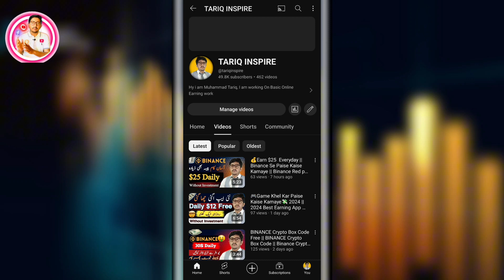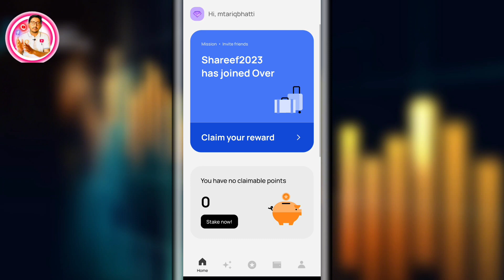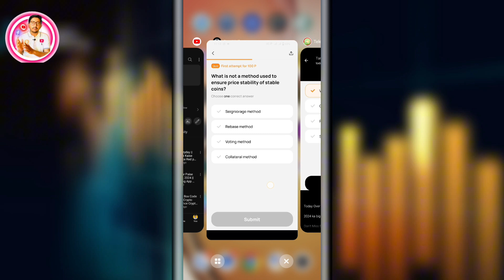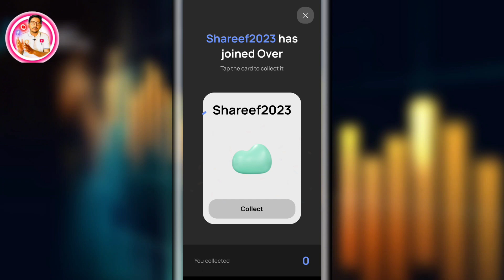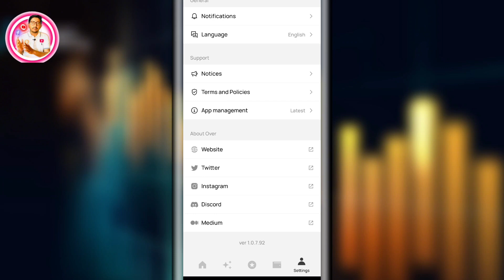Over Protocol Airdrop Claim | Over Wallet Airdrop Withdrawal Update || New Crypto Loot Today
TARIQ INSPIR
tariq inspir
over wallet airdrop,
over protocol,
over wallet withdrawal,
airdrop,
over protocol,
over protocol airdrop,
over protocol new update,
over protocol listing,
usb over network,
over network listing,
over network kyc,
over network,
 over wallet new update today,
over wallet,
over wallet withdrawal kannada,
crypto loot, crypto loot,
new airdrop,
crypto airdrop,
airdrop,crypto,
new crypto loot instant crypto loot